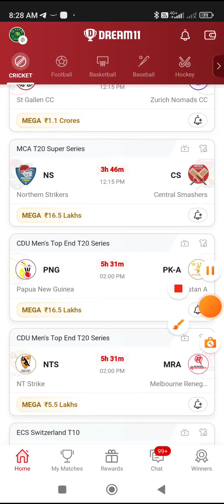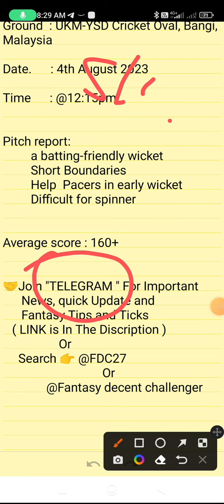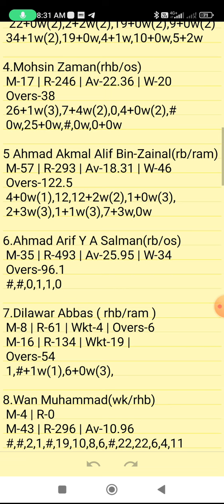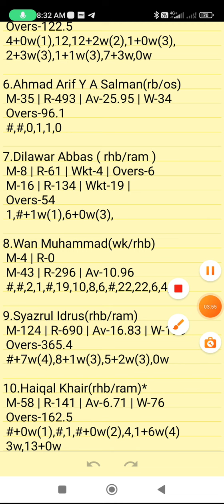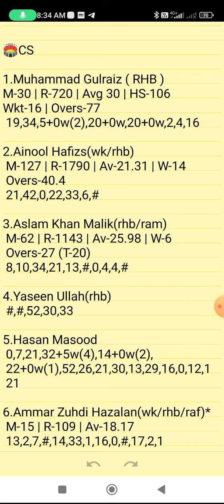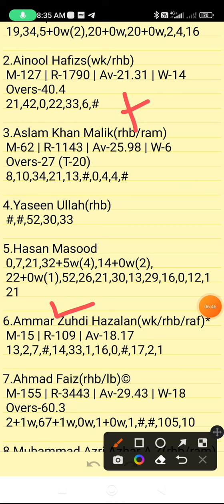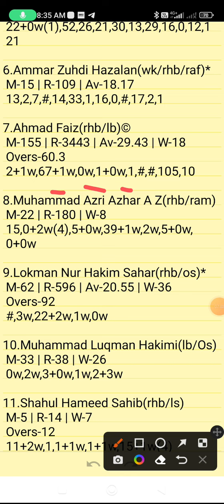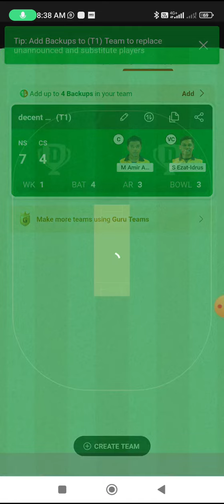NS VS CS | NS VS CS DREAM11 TEAM PREDICTION | MCA T20 SUPER SERIES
NS VS CS DREAM11 PREDICTION
NS VS CS FANTASY PREDICTION
NS VS CS LIVE SCORE
NS VS CS LIVE UPDATES
NS VS CS BEST DREAM11 TEAM
NS VS CS WINNING TEAMS
NS VS CS WINNING TIPS AND TRICKS
NS VS CS FANTASY TIPS
NS VS CS DREAM11 CRICKET PREDICTION
NS VS CS DREAM11
NS VS CS TODAY MATCH PREDICTION
NS VS CS PLAYERS RECORDS
NS VS CS MATCH PREDICTION
NS VS CS PLAYERS STATS
NS VS CS GL TEAM
NS VS CS SL TEAM
NS VS CS DREAM11 WINNING TEAM
NS VS CS MATCH ANALYSIS DREAM11
NS VS CS FANTASY CRICKET
NS VS CS PLAYINNG XI
MCA T20 SUPER SERIES

      Own Risk "

NS VS CS | NS VS CS DREAM11 TEAM PREDICTION | Malaysia T20 Quadrangular Series